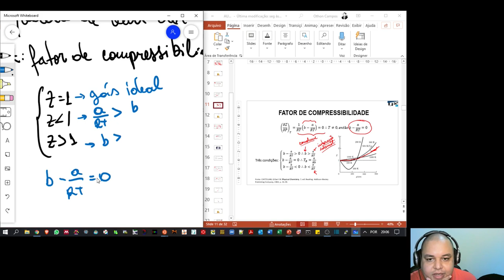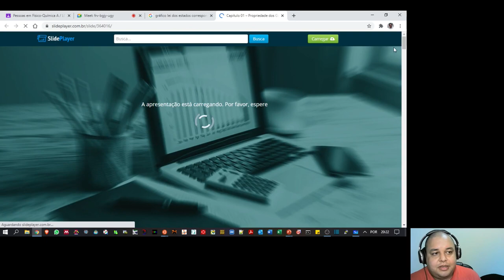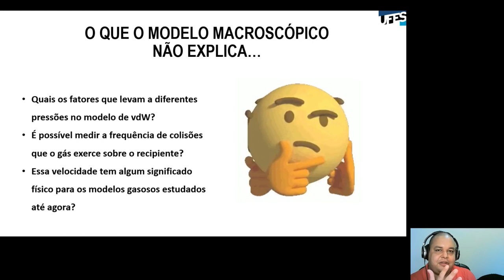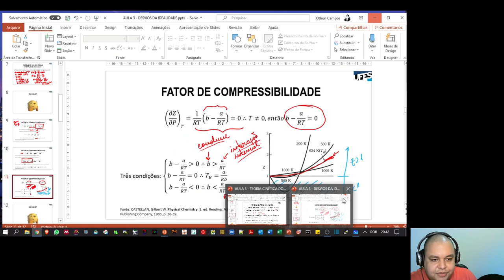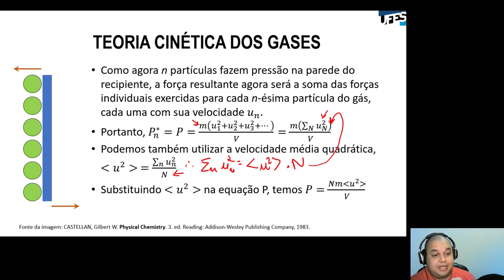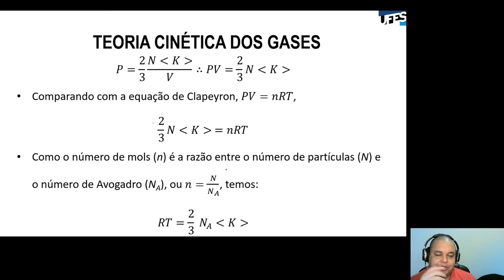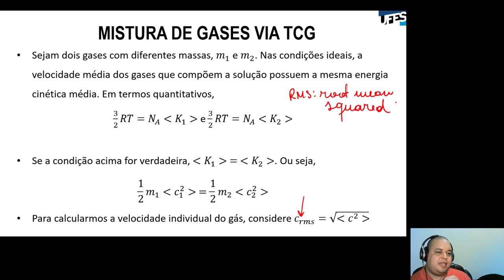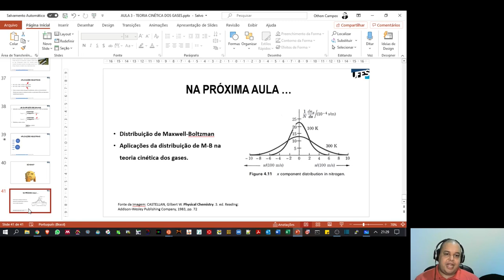Aula 04 - Teoria Cinética dos Gases